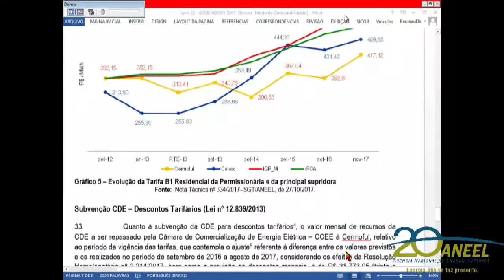Item 22 - 41ª Reunião Pública Ordinária ANEEL 31/10/2017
Item 22. Processo: 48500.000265/2017-50 Assunto: Reajuste Tarifário Anual de 2017 da Cooperativa Fumacense de Eletricidade – Cermoful, a vigorar a partir de 1º de novembro de 2017. Relator: Reive Barros dos Santos